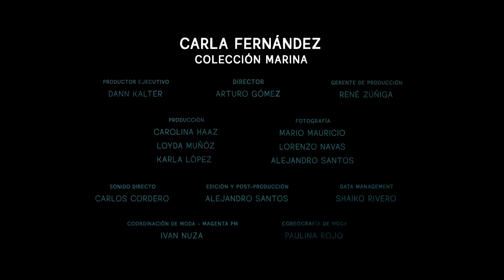Carla Fernández - Winter Beach Edition | Xcaret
Mercedes-Benz Fashion Week México en su celebración  de los XV años de moda hace su última parada en Xcaret.  Ven, te invitamos a vivir esa experiencia multisensorial de la diseñadora Carla Fernández.